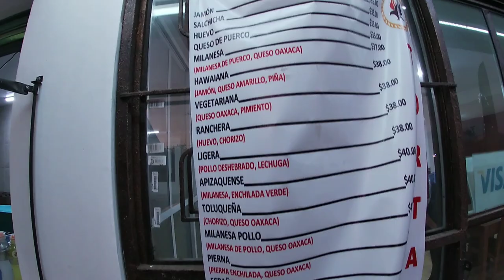TORTAS GIGANTES en Tlaxcala Mexico- Con todos los ingredientes. Me la termine??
en este video me encontré con un lugar muy recomendado para comer tortas en Tlaxcala PD Tlaxcala si existe
Conviértete en miembro de este canal para disfrutar de ventajas: